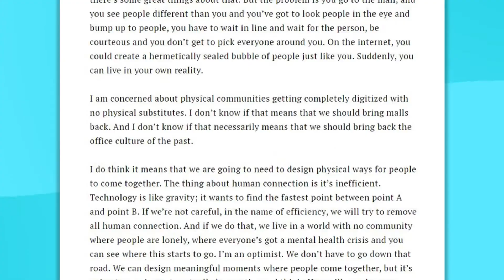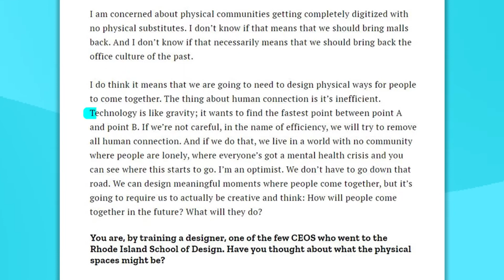The CRAZY New 3D City! || OOO Episode 9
Would you want to live here?
It's not a sci fi movie, TheLine is real! 🛸

On this week's Out of Office, learn more about this futuristic place – and what it could mean for your own city in a few years.
Out of Office is the weekly web series that brings you all the latest news in the world of remotework from a big-picture perspective—with a dash of humor.
For more information on how we match the best people in the world with great remote careers,